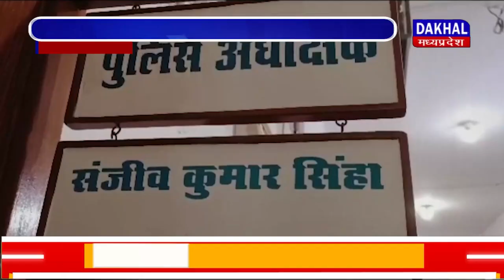DAKHAL NEWS अतिथि शिक्षक लल्लन साहू पर सूदखोरी का आरोप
अतिथि शिक्षक लल्लन साहू पर सूदखोरी का आरोप
कांग्रेस नेता ने एसपी से की कार्रवाई की मांग